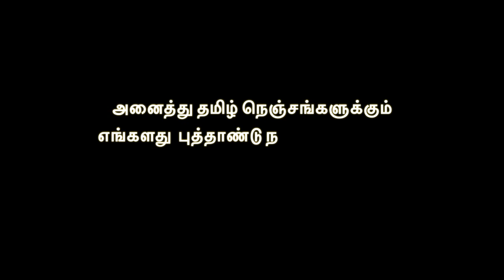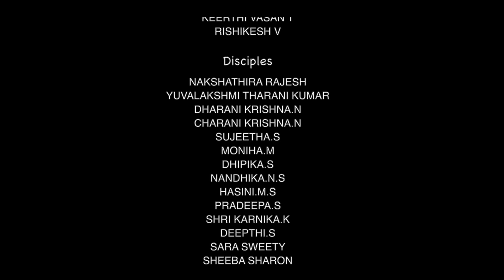ANBANA THAMIZHE | NAKSHATHIRA KALALAYAM | AJITHA MURDAY | JERRY ROUGET | Cover version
HAPPY TAMIL NEW YEAR MAKALE!!

Presenting the Anbanathamizhe video song of Nakshathira Kalalayam.

Song: Anbana Thamizhe
Singers: Ajitha  Murday, Jerry Rouget, Yogendra Saminaden, Ravidassen Narsinghen
Lyric: Ajitha Murday
Rap lyric: Srinivas Kaviyanam

Casting: Anila Rajesh | Aachi | Nakshathira Rajesh | Yuvalakshmi Tharanikumar | Charani Krishna | Dharani Krishna | Moniha | Hasini M | Sujeetha S| Amal kumar | Keerti Vasan K | Rishikesh V | Kamal Jey | Nandhika N S | Sara Sweety | Sheebha Sharon | Dhipika | Deepthi | Shri Karnika | Pradeepa

DOP: Sankar.S
Editor: Prasanth

Produced by Amitha Suvarna & Nakshathira kalalayam

NAKSHATHIRA KALALAYAM